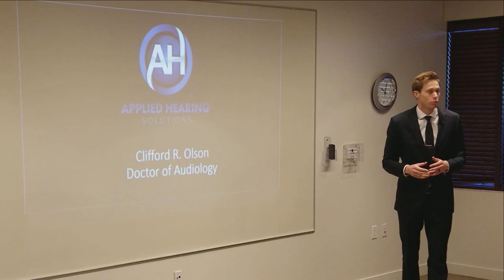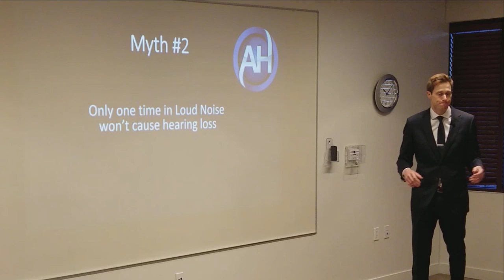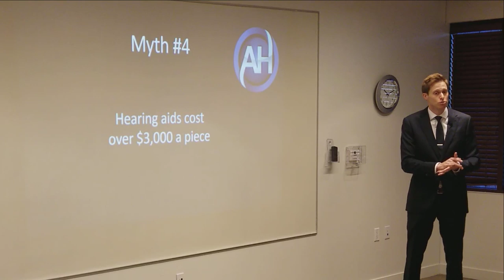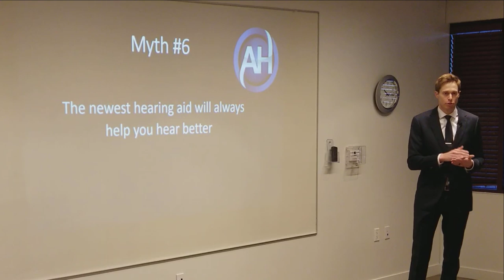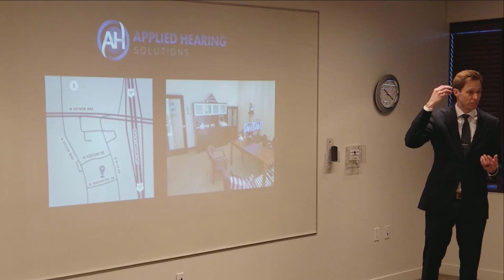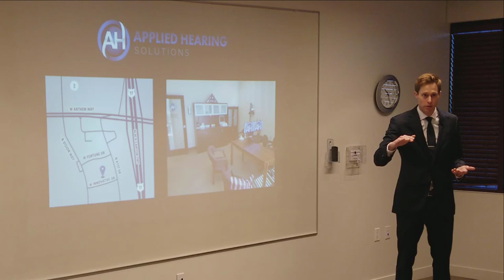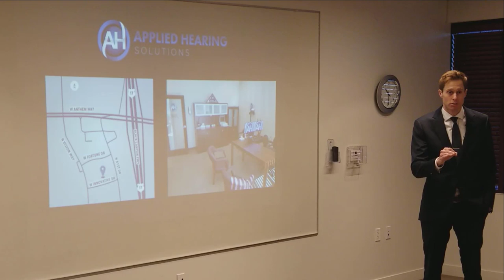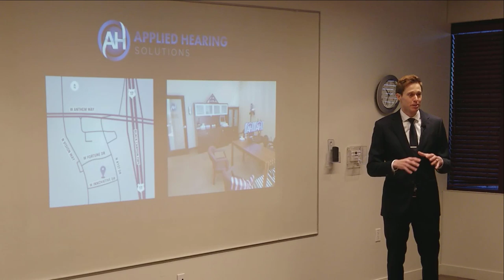Seminar - Common MYTHS About Hearing Loss - Dr. Clifford R. Olson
The Hearing industry is littered with myths about hearing loss and your treatment options.  Dr. Cliff Olson dispels 6 of these myths at a seminar in Anthem Arizona.

2:58 - Myth #1 - If you can "hear", you don't have a hearing loss.
3:52 - Myth #2 - Only one time in Loud Noise won't cause hearing loss.
5:42 - Myth #3 - Hearing Loss only Affects Communication
7:40 - Myth #4 - Hearing Aids cost over $3,000 a piece
10:00 - Myth #5 - Tinnitus (ringing of the ear) is never serious
11:39 - Myth #6 - The newest hearing aid will always help you hear better
15:37 - Questions & Answers